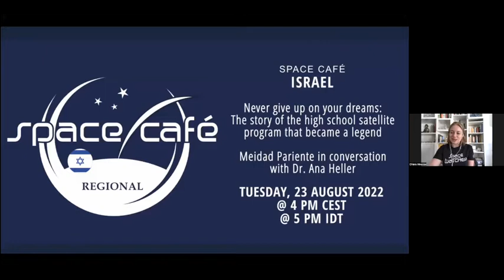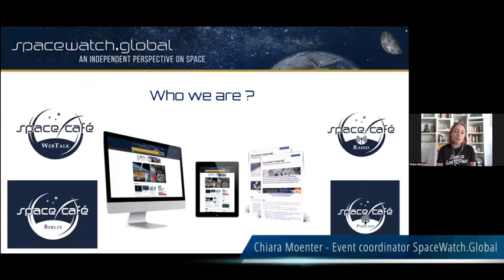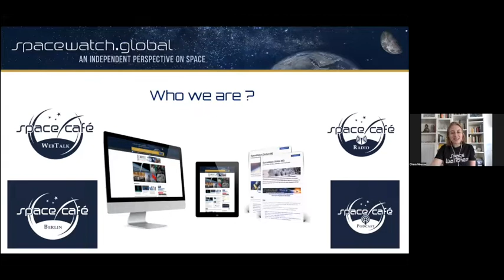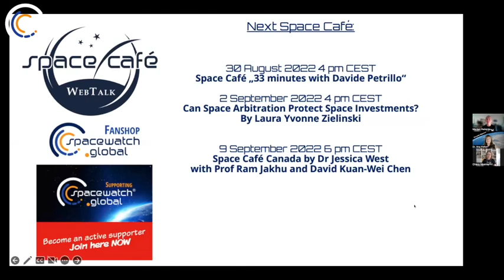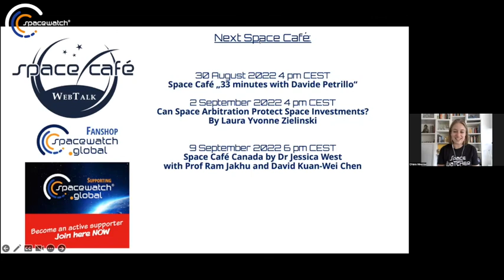Space Café WebTalk - REGIONAL Israel 2 - 23. August 2022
In the second episode of Space Café Israel, Meidad Pariente is in conversation with Dr. Ana Heller, a fierce promoter of science and space technologies for the youth by leading space projects in Europa and South America and simultaneously implementing outreach strategies of international collaboration. During our Space Café, we talked about Anni’s passion for the stars, horse riding, STEM education, and WiSpace.

Can you share with us, something personal that isn’t written in your LinkedIn profile?

I can tell you that I am the result of many cultures. I have grandparents from Ukraine, Italy, Spain, and my parents are from Argentina. If you put all these components together, and add the other one, the most explosive, the Israeli ingredient, so what you get is a very passionate woman. But I will tell you something funny. This is a story that my grandmother told me is about the passion for exploration. She said, that the passion I have for always looking to the stars and exploration of the universe, is it because of my legacy, the legacy of my ancestors. When Colombus went exploring and discovered the new world he travelled with three ships. And the name of the ships was La Santa Maria, La Niña and La Pinta, three ships. Columbus himself took command of Santa María, Martin Alonso Pinzon of La Pinta, and his brothers, Francis Martin and Vicente Yanez, of La Niña. According to my grandmother, the Pinzos brothers are my family. Maybe it was just imagination, so I don’t want to put this in my info. Maybe I have to write in my CV that I am a descendant of a new world explorer, chances are, nobody’s going to believe me anyways.

You educated many young minds, and met their parents. What do you think is the main difference between the generations?

I think that there are four reasons that people come to study space engineering. Motivation (could be curiosity). Adventure, Benefits. and Necessity. But the parents of my students, who are young, they are also young, so they know what space is, they know what it is to use internet, and the benefits of technology. They want their children to go in these directions, because they know that people that don’t adapt to new technologies are going to stay back. So for the parents, it is benefits for their children. For the children, it sounds a little different. It is mainly curiosity, and adventure, and benefits, it’s not a necessity. So what I want for my students is exactly this little part of the adventure. I want them to be just there. The work we are doing together is like an adventure, this is exactly what I want for them just there. In fact, if you think what is the difference between the generations, is just some pattern of opportunity. Their parents didn’t have the opportunity, so they could not choose adventure.

There were many technical difficulties to overcome, building the first israeli nanosatellite with highschool kids, but this for me was not important. For me, the most difficult part was to keep the dream alive. Because the concept was very difficult to understand, people couldn’t believe that young people can launch a satellite.

You’re involved in WiSpace. Tell us about WiSpace and its goals.

WiSpace or “Women in Space” is an organization of professional women working in the space sector. We are not many, it is just the beginning. We have about 200 members, five are in the board of directors, and I am one of the co-founders of WiSpace. What we do in WiSpace is to help each other. We are not in the front of the space industry of Israel, not yet. 20-30 years ago, the possibilities for women in the space industry in Israel were either academy or military, but then new space happened, and brought new possibilities for women to work in the space sector. What we do now is to help each other, and share network connections, it could be local or international. We also have a mentoring program for young professionals, in which one of our senior professionals takes under her responsibility a novice professional at the very beginning of her career. So she teaches her, how to present in a conference, how to write a paper, everything that you do not always have the opportunity to learn how to do it. So those young girls know that there is a senior one, that already had done that before, and that with her experience can make their professional life much much easier. This is mainly mental support.

It seems like you have endless energy resources, will you ever retire?

When I will retire, I intend to do a long cruise around the galaxy, but my ship is not ready. I cannot retire now. Its not ready! I am preparing the engineers that are going to build my ship.

Where do you see the Israeli space industry in 2050?